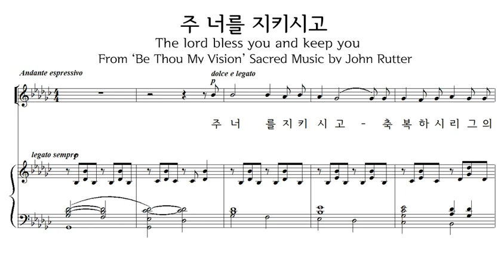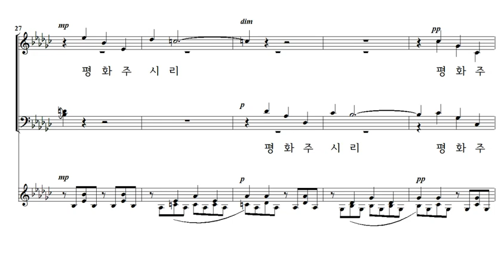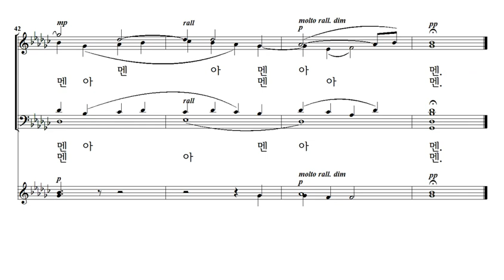주 너를 지키시고 J.Rutter곡 4부악보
The lord bless you and keep you (주 너를 지키시고)
From ‘Be Thou My Vision’ Sacred Music by John Rutter

(가사)
주 너를 지키시고-축복하시리
그의 빛난 얼굴 네게 비쳐
은혜주시리 은혜주시리

빛나는 그 얼굴 너를 향해 돌리시리
평화 주시리 평화 주시리 평화 주시리
아멘 아멘 아멘